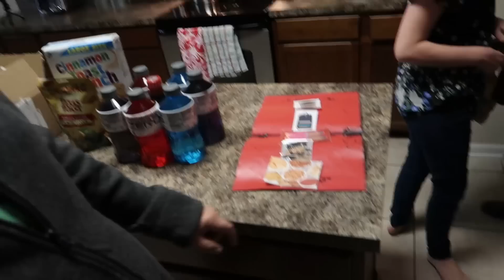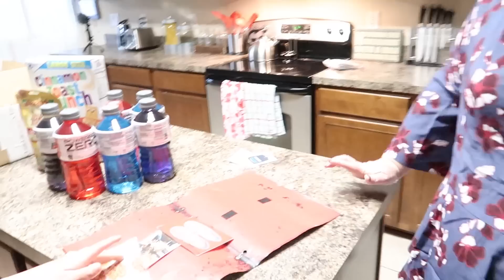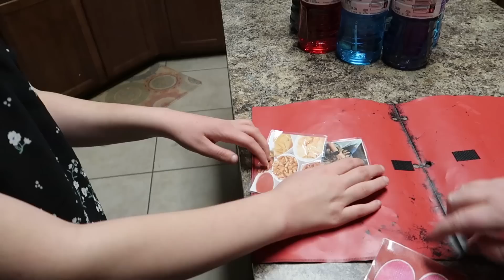We Don't Need A Therapist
We don't need a therapist at home...not all the time anyway. Parenting training is the most important part of ABA therapy and being able to apply what we learn from Abigail's ABA therapist means Abigail will progress faster and gain her independence faster.

-Mailing Address-
Fathering Autism
10416 New Berlin Rd
MPB 227